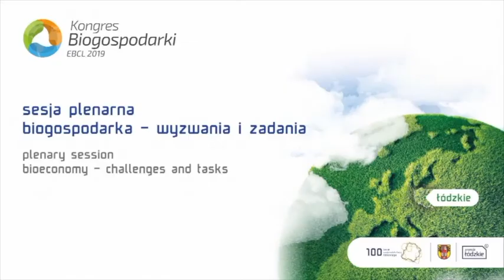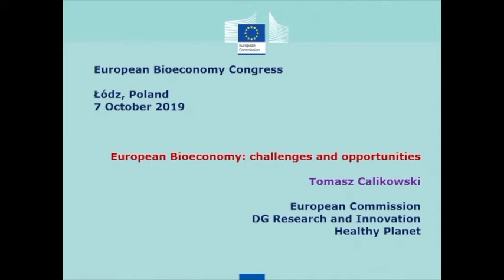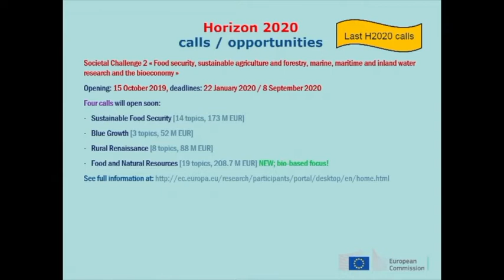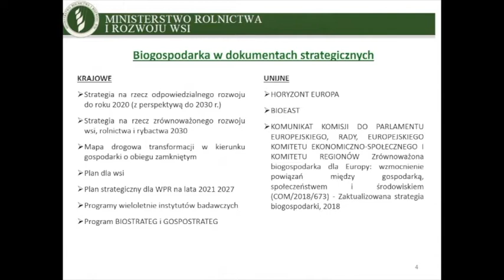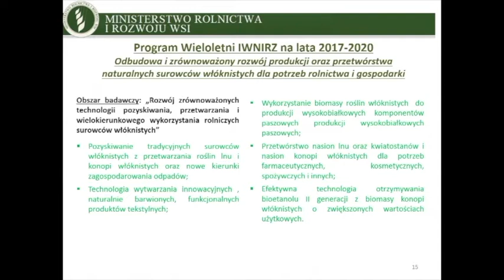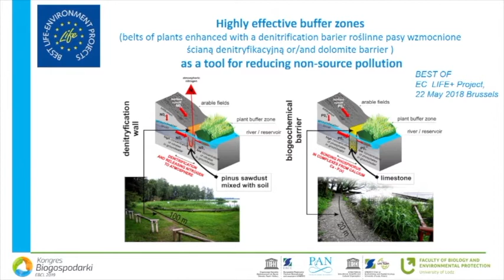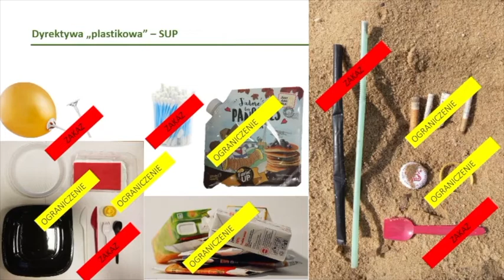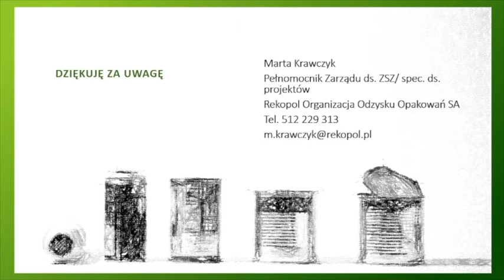Sesja plenarna: Biogospodarka – wyzwania i zadania